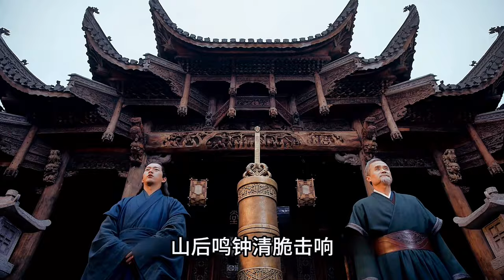将夜，男子一剑开雪山惊作天人，书院夫子出初试考题难倒宁缺#将夜